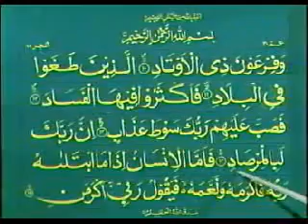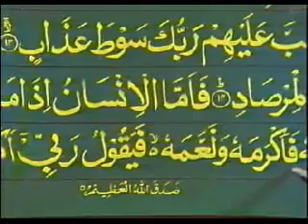Qari Khushi Mohammad - Learn To Read Quran (Urdu) Lesson 50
Qari Khushi Mohammad - Learn To Read Quran (Urdu)